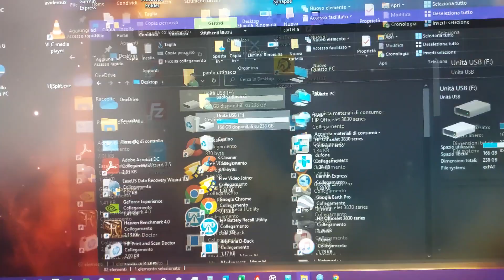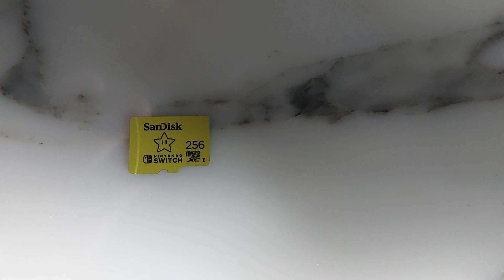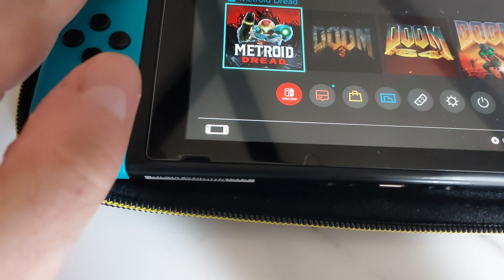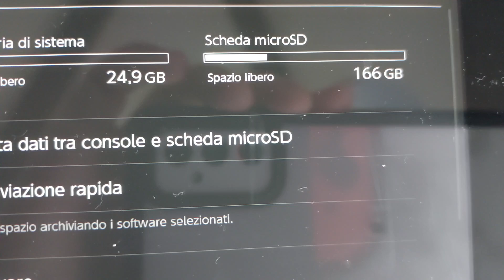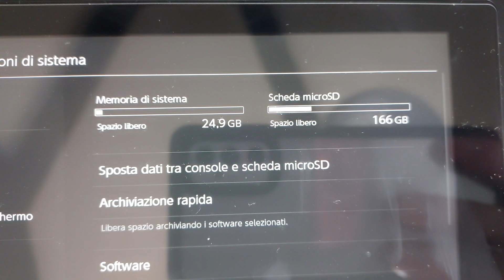NS - Micro SD replacement - Part 3 - 15Sep2022.